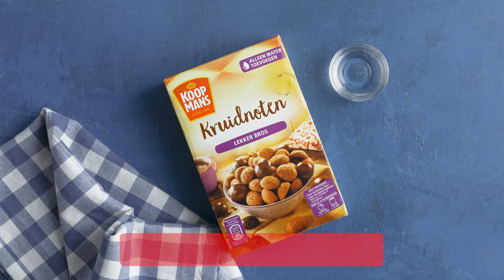Koopmans Kruidnoten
Zonder kruidnoten of pepernoten is het geen sinterklaasfeest. Met Koopmans Kruidnoten maak je eenvoudig 2 volle bakplaten kruidnoten. Je hoeft alleen water toe te voegen en schuift de pepernoten zo de oven in! Hierdoor is deze bakmix ideaal voor een middag bakken met kinderen. Veel bakplezier!